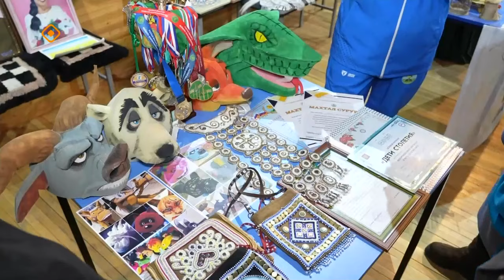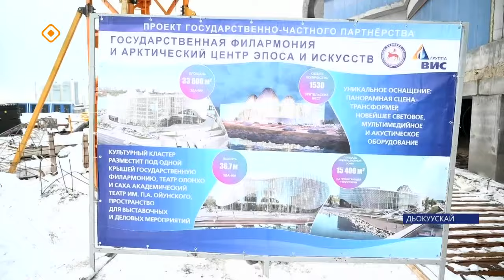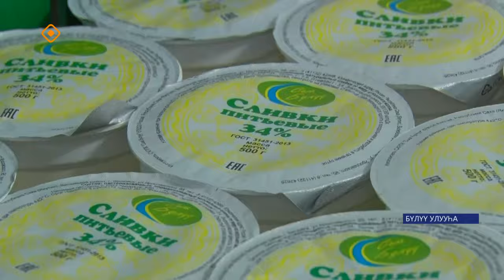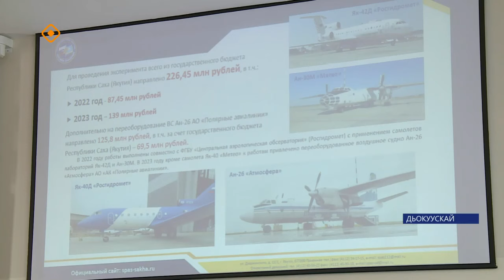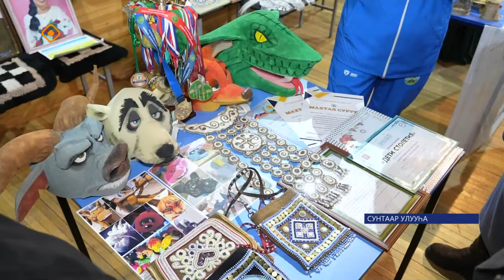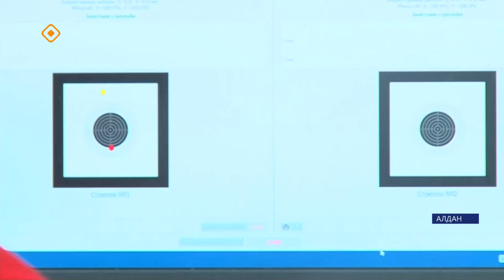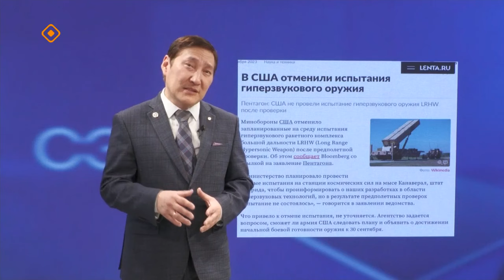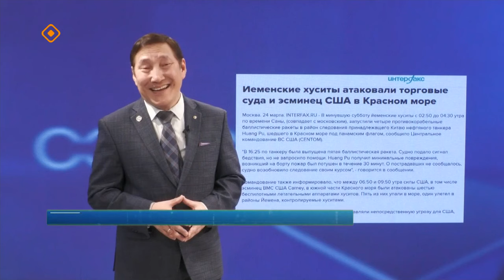«Саха сирэ» информационнай биэрии. Кулун тутар ый 27 күнэ 20:30